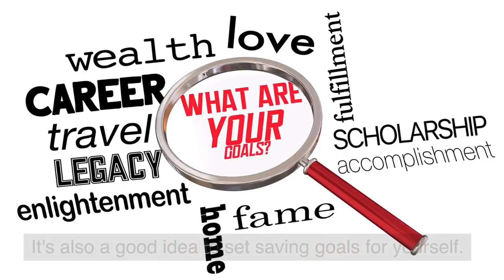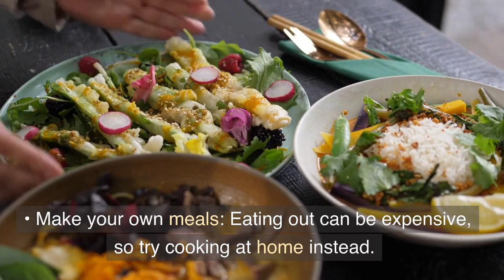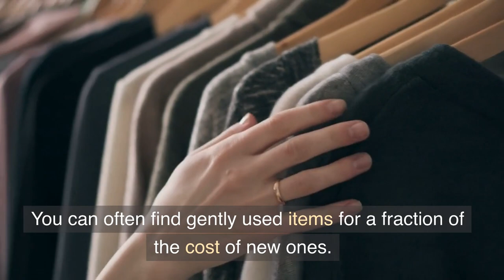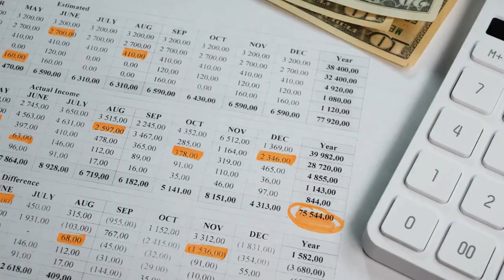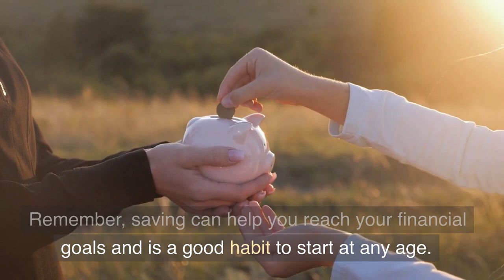Saving Money Lesson For Children | Teaching Students About Savings | Finance For Kids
A video on Saving Money Lesson For Children | Teaching Students About Savings |  Finance For Kids
Saving money is a valuable skill that can help you reach your financial goals and make your dreams a reality. Whether you want to save up for a special toy or a fun trip with your family, there are many ways you can save money.

One way to save is by setting aside a certain amount of your allowance or money you earn from doing chores. You can put this money in a jar or piggy bank and watch it grow over time. Another way to save is by being smart about your spending. Before you buy something, ask yourself if you really need it and if you can wait to buy it or find it for a cheaper price somewhere else.

It's also a good idea to set saving goals for yourself. Having a specific goal in mind can help you stay motivated to save. To help you save even more, here are some additional strategies:

Shop sales and use coupons: Keep an eye out for sales at your favorite stores, and don't be afraid to use coupons to get a discount.
Make your own meals: Eating out can be expensive, so try cooking at home instead. You'll save money on food and have the chance to try new recipes.
Use cash instead of credit: It's easy to overspend with a credit card, so try using cash instead. You'll be able to physically see how much you're spending and be more mindful of your spending habits.
Find free or cheap entertainment: There are plenty of ways to have fun without spending a lot of money. Try going to the park or beach, having a movie night at home, or visiting a museum on a free admission day.
Sell or donate items you don't use: Go through your belongings and see if there are any items you no longer need or use. You can sell these items online or at a garage sale to make extra money, or donate them to a thrift store or charity.
Use public transportation or carpool: If you have to travel, consider taking public transportation or carpooling with friends or family instead of driving alone. This can save you money on gas and wear and tear on your car.
Shop secondhand: Buying new items can be expensive, so try shopping secondhand at thrift stores or online marketplaces instead. You can often find gently used items for a fraction of the cost of new ones.
Get a part-time job: If you're old enough and have the time, consider getting a part-time job to earn some extra money. This can help you save up for a big purchase or save for the future.
Cut back on unnecessary expenses: Take a look at your monthly expenses and see if there are any you can cut back on. Maybe you're paying for a subscription you don't use, or you're buying more groceries than you need. Cutting back on unnecessary expenses can help you save money each month.
When you have a lot of money saved up, it might be a good idea to put it in a bank. Banks are safe places to keep your money, and some even give you interest on the money you save. This means you can earn even more money just by saving!

Remember, saving money is all about being smart with your spending and making your money work for you.